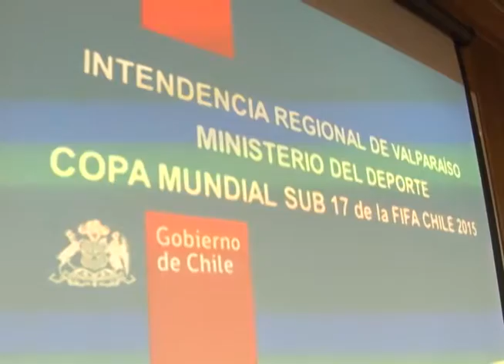Estadio Sausalito será sede del Mundial Sub 17